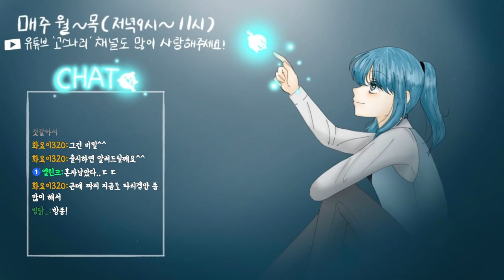[좀비고] 디비전 부터 듀얼까지!!! 고인물 대전!!!